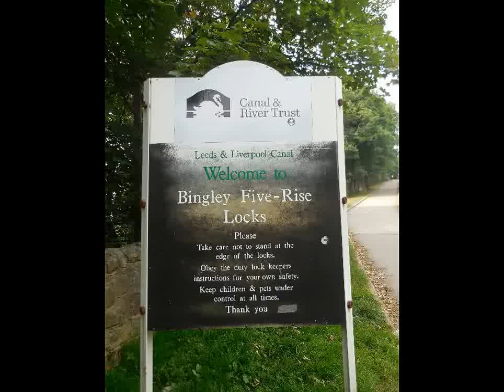Bingley Five-Rise Locks . West Yorkshire UK.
Bingley Five-Rise Locks. West Yorkshire. UK.Five Rise Locks (Canal) Bingley. - YouTube. Bingley Five-Rise Locks is a staircase lock on the Leeds and Liverpool Canal at Bingley. Leeds and Liverpool Canal, 5-rise lock staircase.